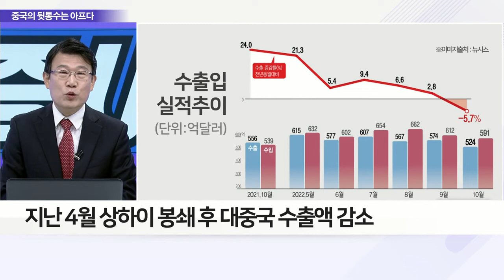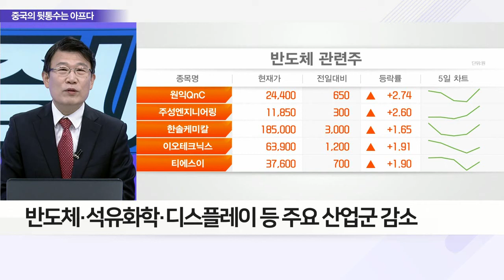中 또 ‘제로 코로나’ 고수, 방역 완화 기대감 ‘찬물’_이슈 파워 (20221107)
Q. 中 제로 코로나 아닌 ‘위드 코로나’ 설 이유는?
Q. 中 기대감 무너뜨리며 ‘제로 코로나’ 고수, 이유는?
Q. 中 코로나 정책에 글로벌 증시 또 무너지나?